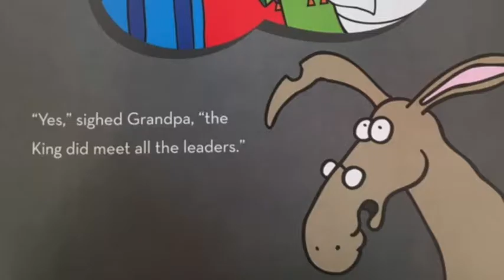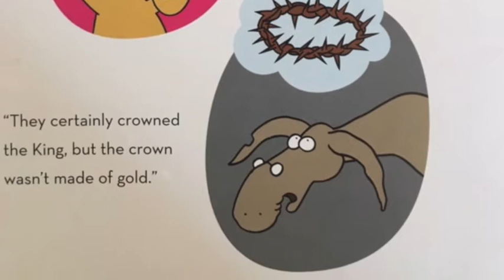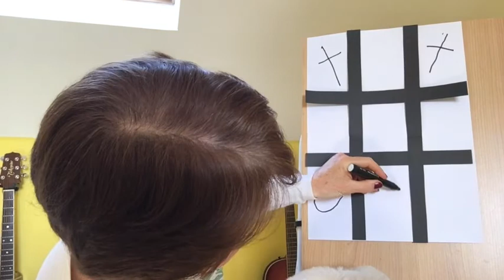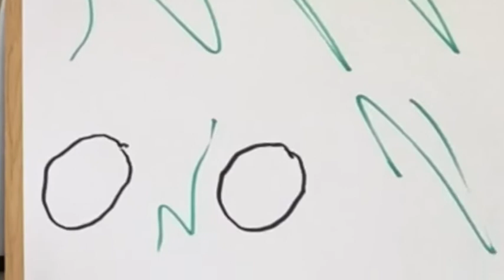Easter for Junior Church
Easter Greetings!

Today, Dave the Donkey’s adventure continues, and Rabbit (a distant relative of the Easter Bunny) helps to find new meaning in our hot cross bun.

Please join us for bouncy songs and prayers on this celebration day!